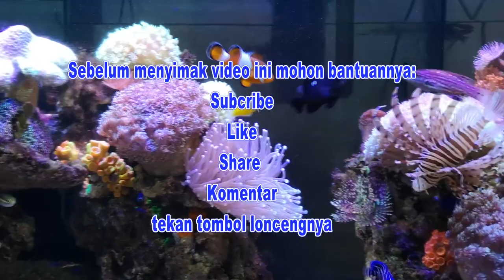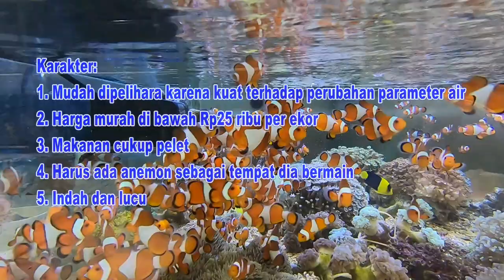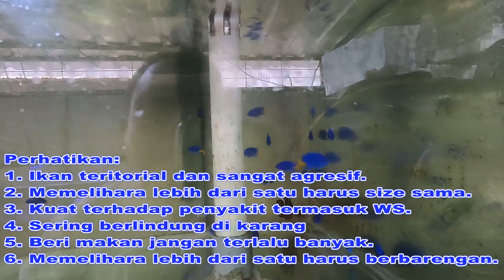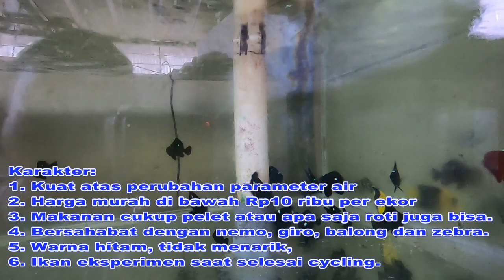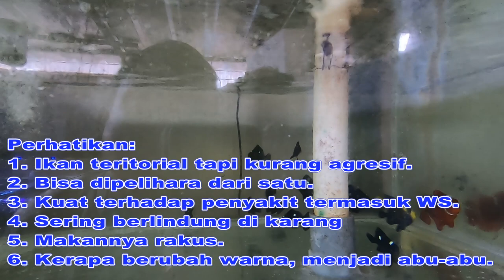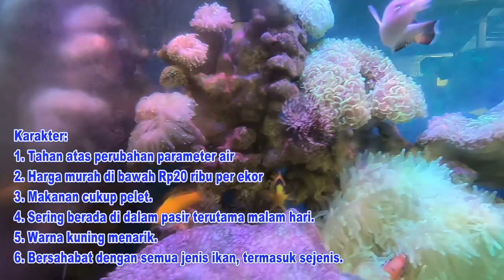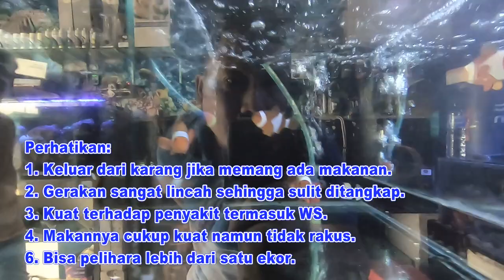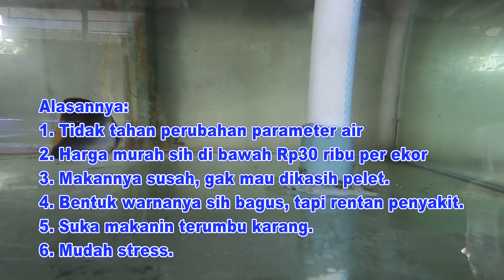JENIS IKAN HIAS AIR LAUT UNTUK PEMULA SETELAH CYCLING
Terkadang kita bingung akan memasukan ikan hias air laut jenis apa saat pertama kali membuat aquarium air laut.